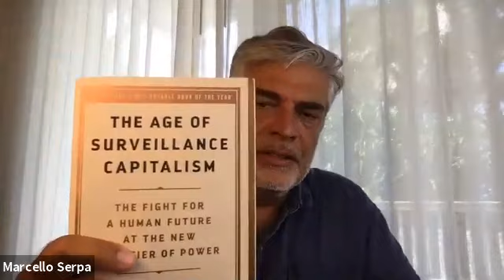Clube Insights | O Valor da Criatividade | Marcello Serpa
O projeto Clube Insights, uma realização do Clube de Criação com apoio institucional da Rede Globo, realizou mais uma live com um grande nome da publicidade mundial: Marcello Serpa, ex-sócio, copresidente e diretor de criação da AlmapBBDO. Ele foi entrevistado por um time formado por Anselmo Ramos (Gut), Laís Prado (Clubeonline), Mariana Youssef (Paranoid) e Mentor Muniz Neto (Bullet).

Há pouco mais de cinco anos, Serpa deixou a Almap, junto com então sócio José Luiz Madeira. Um tempo depois mudou-se para o Havaí, onde vive até hoje.